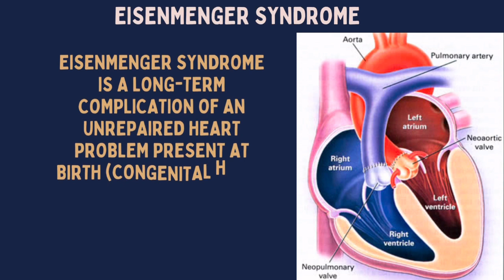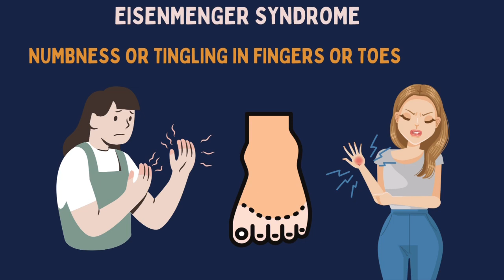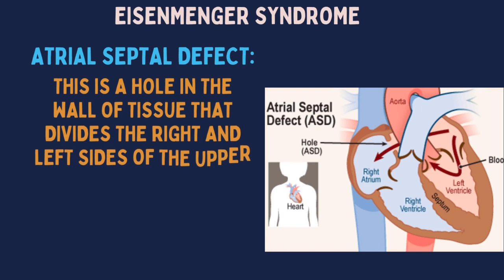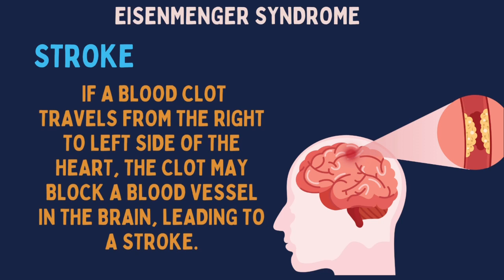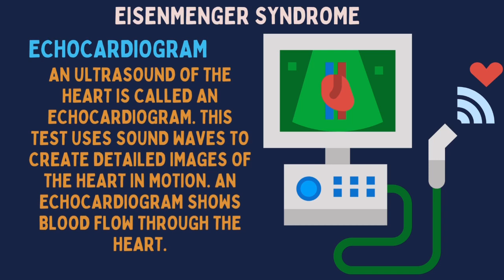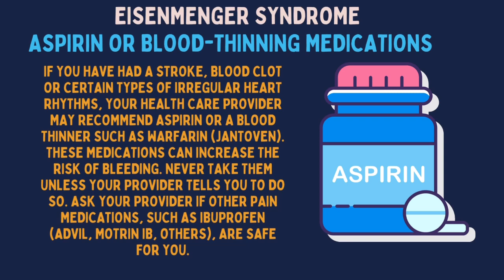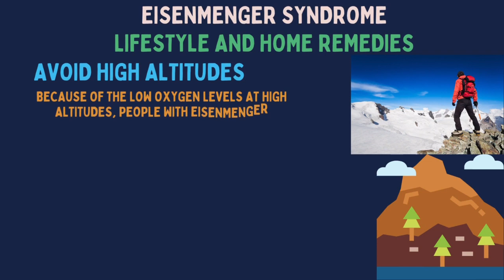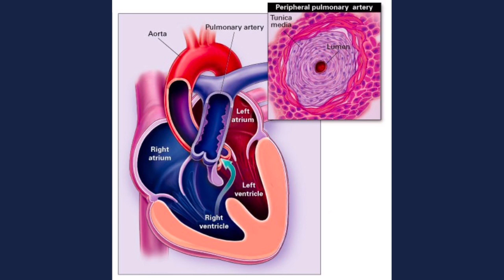Eisenmenger syndrome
Eisenmenger (I-sun-meng-ur) syndrome is a long-term complication of an unrepaired heart problem present at birth (congenital heart defect). Eisenmenger syndrome is life-threatening.

In Eisenmenger syndrome, there is irregular blood flow in the heart and lungs. This causes the blood vessels in the lungs to become stiff and narrow. Blood pressure rises in the lungs' arteries (pulmonary arterial hypertension). Eisenmenger syndrome permanently damages the blood vessels in the lungs.

Early diagnosis and repair of congenital heart defects usually prevents Eisenmenger syndrome. If it does develop, treatment involves regular medical visits and medications to improve symptoms.

please watch our videos and share with friends and do comments for more information or any suggestions.

Thnaks..